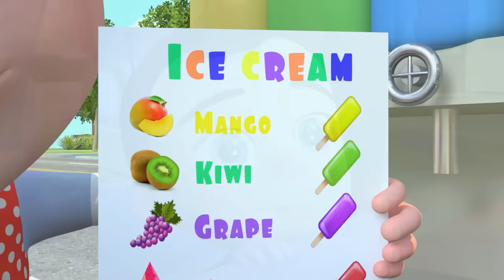Hickory Dickory Dock, The Firetruck Went Up The Clock | Newborn Baby Songs & Nursery Rhymes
🚗🎶 Let's hit the road with joy and imagination, exploring the wonders of transportation! 😊🌟🛣️

Lyrics:
Hickory dickory dock.
Police car went up the clock.
The clock struck one.
Police car went down.

An Ambulance
Hickory dickory dock.
Ambulance went up the clock.
The clock struck two.
Ambulance went down.

A Fire truck
Hickory dickory dock.
Fire truck went up the clock.
The clock struck three.
Fire truck went down.

A Tractor
Hickory dickory dock.
Tractor went up the clock.
The clock struck four.
Tractor went down.

A school bus?! Oh no!
Hickory dickory dock
School bus went up the clock.
Oh no!